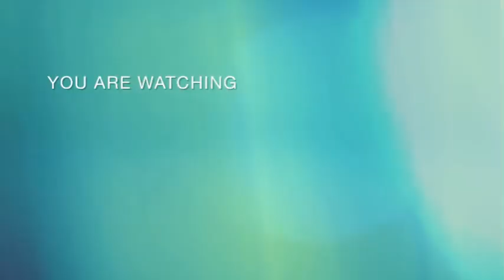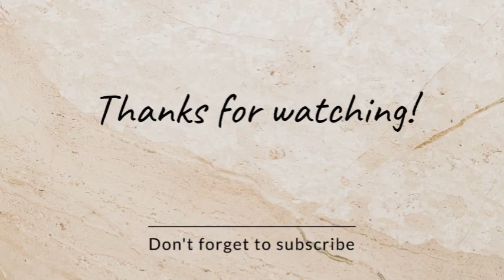Nourishing Hair Mask For your Dry And Dull Hair | 20 Minutes DIY Hair Mask|Summer Hair Mask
Today's video is an amazing way to Grow, condition hair naturally at home. The process I have shared will give you amazing results starting first application and regular usage of this remedy will solve all your hair related problems like dry hair, hair fall, damaged hair, slow hair growth and what not. Do listen to the complete video and make most if it as explained.